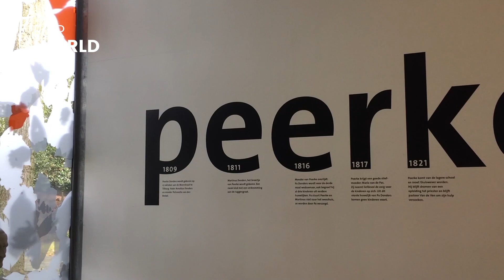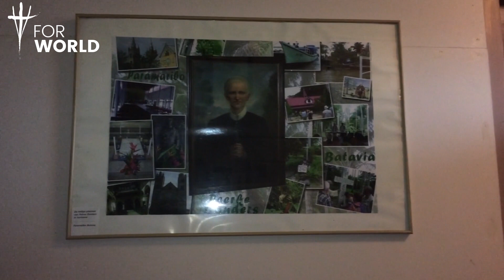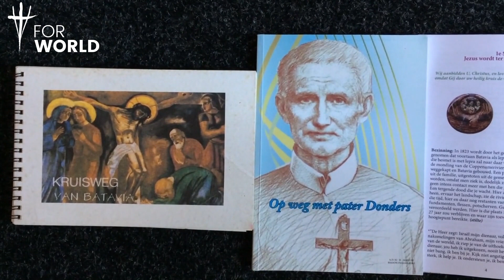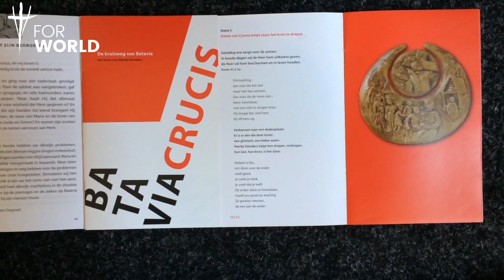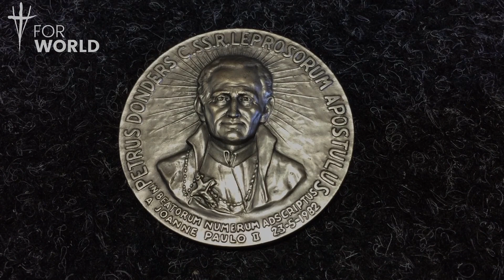Bl Peter Donders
Explore, understand, accept and live!
Stop. Let’s stop. Look. Holy Spirit invited you to take up some kind of lifestyle. Enter the world of redemptorist’s spirituality! Every Tuesday of 2020 there will be waiting for you something to watch, listen or read (depending on what you prefer) presented in 4 chapters: SPIRIT, WITNESS, STUDENT and ROOTS.
This initiative is for everybody – so it’s also for you!

WITNESS is a person, who was carried away by this subtle calling for implemetation God’s plans in daily life. You will find suport in him, you will see, how he was overcoming difficulties and what are the fruits of living that way.

To keep up to date:
Like our fanpage on fb